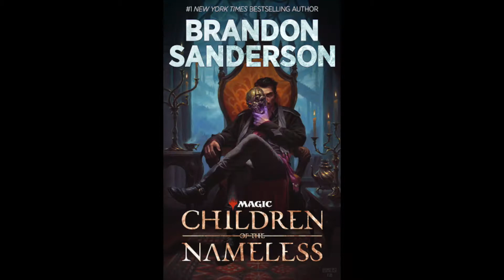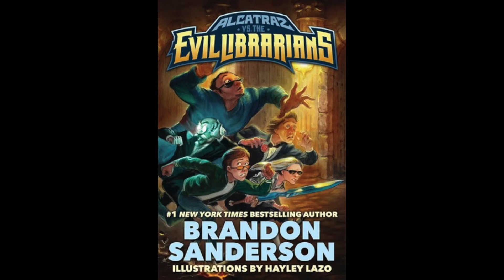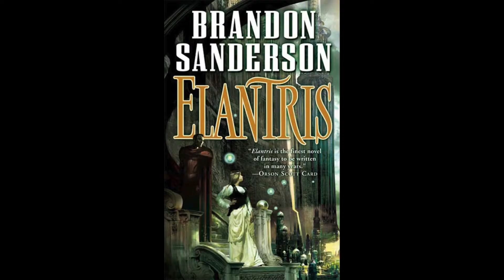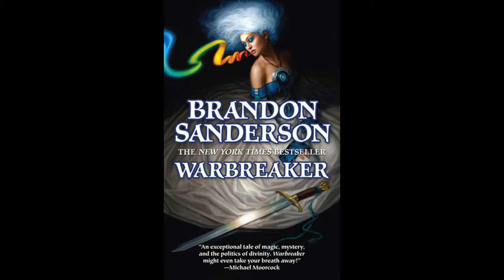Let's Talk - Brandon Sanderson Has Written So Many Books in Many Different Genres | Nerd Morning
Brandons Sanderson is a prolific writer. He has written so many different books in different genres and targeted for different ages. Jeremy and Joesph discuss some of the vast list of books that he has written and explore the variety of the many books he has written.
Though he is most know for his books in the Cosmere such as Mistborn, the Way of Kings, and Elantris he also has an extensive library of books beyond that grouping. Books like Skyward a YA Sci-Fi, Steelheart a superhero book and its following series. Alcatraz versus the Evil Librarians a book series for a much younger audience. He has written Long novels, short fiction, worked with comics, and many forms of writing.

Also be sure to check out more awesome stuff from Nerd Morning.